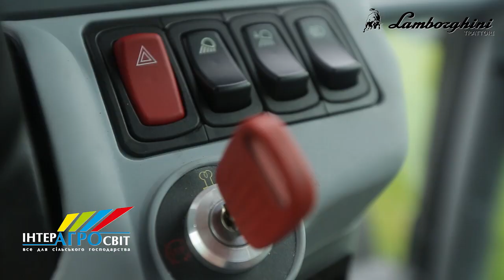Купить трактор Джон Дир или приобрести трактор Ламборджини от компании Интер Агросвит?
Дмитрий Селютин 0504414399 поможет приобрести трактор и запчасти на плуг, борона, культиватор, сеялка и опрыскиватель.
Если Вам пока неизвестно, где и как лучше купить трактор, значит, Вы однозначно не были на выставке Интер Агро, а также – не смогли оценить все преимущества агрегатов для обработки почвы, дилером которых является компания Интер Агросвит. Чем отличается отечественная «тракторная» продукция от предложений импортного образца? Почему следует обращать внимание не только на мощность, но и на комплектацию, сервисные возможности и условия финансирования каждой тракторной модели? Что лучше – купить трактор Lamborghini или остановить свой выбор на аналогичной позиции бренда «John Deere»? Можно ли купить трактор не располагая полной суммой денежных сбережений? А также – нужно ли Вашему трактору полное сервисное обслуживание и почему это настолько важно?
На все вышеперечисленные вопросы Вам постарается ответить менеджер проектов Ламборгини в Украине, Дмитрий Селютин. Также, Вы сможете узнать главные отличительные черты передовых «тракторных» новинок и насладиться посещением выставки Интер Агро, не выходя из своего дома. Если в Ваши ближайшие планы входит воспользоваться возможностью насладиться просмотром продукции бренда Lamborghini в реальном времени и в полевых условиях, начните с просмотра данного видео. Возможно, именно благодаря нему Вы сможете в будущем купить трактор, который превратиться в Вашего незаменимого помощника и поможет достичь вам рекордных показателей по сбору собственного урожая!